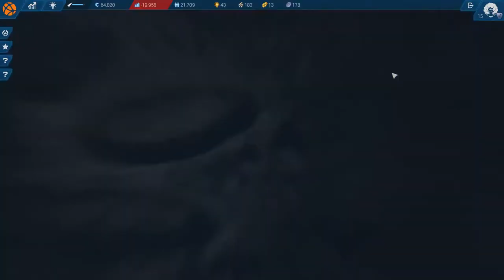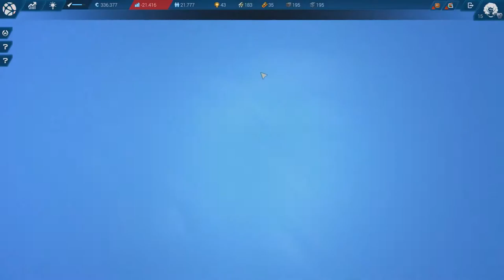Sprengung der Meteoriten - Anno 2205 [#25]